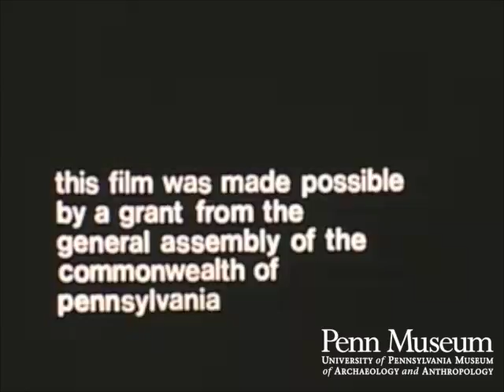The Maya (1973)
A narrated film describing the archaeology of Maya sites in Guatemala and Mexico and other sites in Latin America, some of which were excavated by expeditions of the University Museum (Penn Museum). Some field work and reconstruction can be seen in the Tikal section.
Some artifacts from the Museum's collections are featured in the film, others remain in the countries of origin.